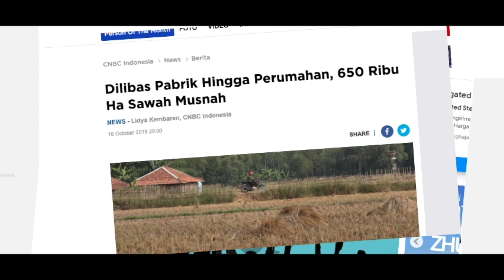Nature Sustainability Sekolah Kak Seto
Program Nature Sustainability yang diasosiasikan oleh Sekolah Kak Seto berkolaborasi bersama Badan Penelitian Tanaman Industri dan Penyegar (Balittri) Sukabumi menjadi salah satu program Next level of go green by Sekolah Kak Seto.

Program ini hadir sebagai bentuk kepedulian Sekolah Kak Seto melihat fenomena yang terjadi di Sukabumi sebagai lahan produktif di Jawa Barat pemasok beras terbesar di Indonesia yang mengalami kontervensi lahan produktif menjadi pabrik yang mengubah fungsi lahan sawah dan mengancam ketahanan pangan di indonesia serta dapat mengakibatkan kerawanan pangan.

Oleh karena itu, Sekolah Kak Seto sebagai penggerak berfokus untuk membantu ketahanan pangan dengan berkolaborasi bersama elemen warga Sukabumi dan pihak terkait serta mengajak siswa mengambil peran terbaiknya, salah satunya dalam mendukung keberlangsungan di bidang pertanian.

Di sisi lain, kami juga terus mengembangkan kurikulum yang searah dan mendukung program Nature Sustainability untuk JadiBisa bermanfaat menjaga ketahanan pangan bersama.